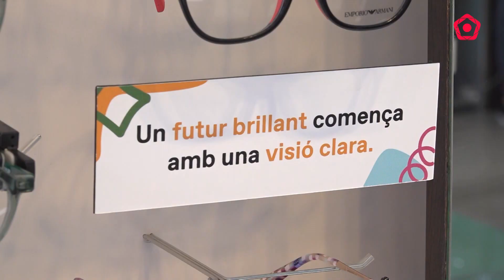53. Fem Comptes | Òptica Salas ofereix ulleres gratuïtes als infants de 0 a 12 anys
L'Òptica Salas, amb més de 150 anys de trajectòria, ha iniciat una acció per la qual els infants d'entre 0 i 12 anys que necessitin utilitzar ulleres podran adquirir-les de forma gratuïta a les seves botigues.